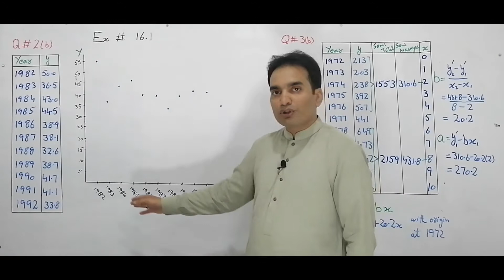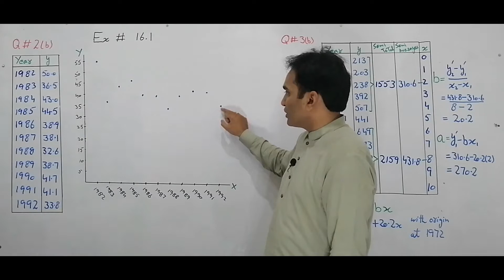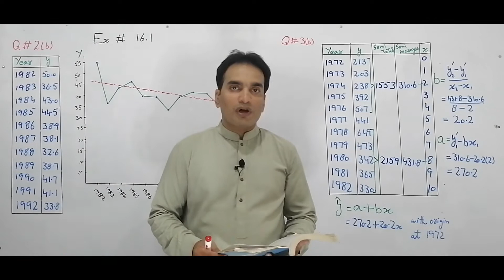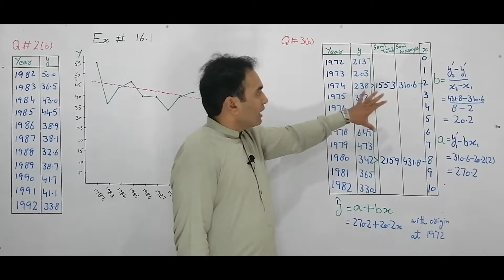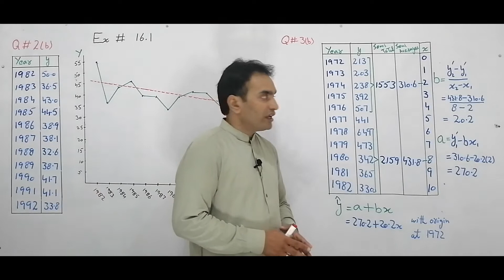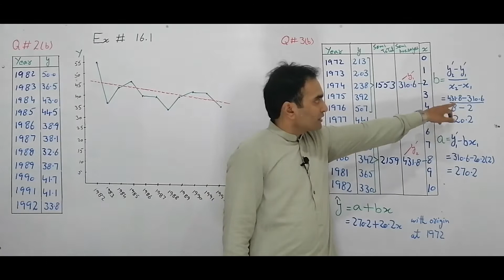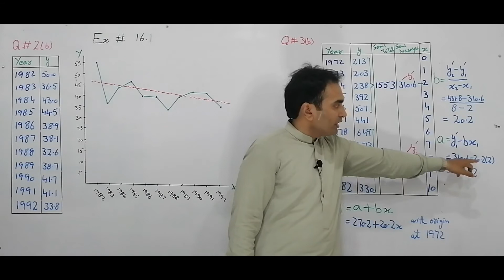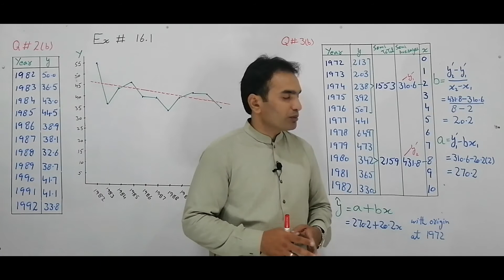Time Series | Lecture # 6 | Free Hand Curve Method | Semi Averages Method | In Urdu | Hindi